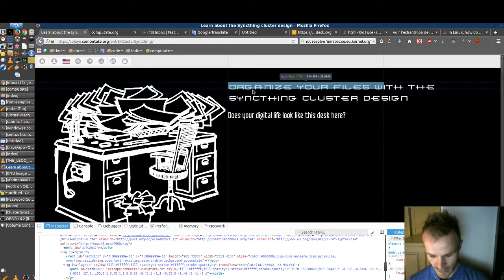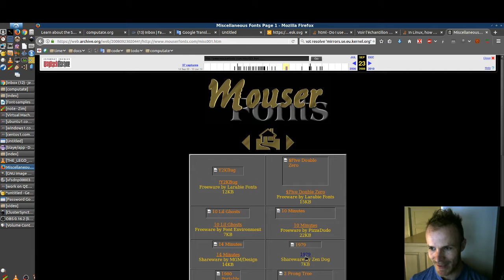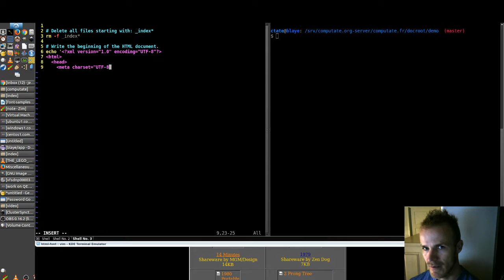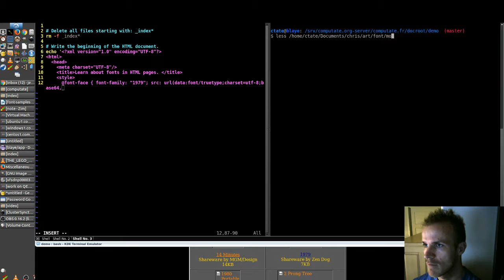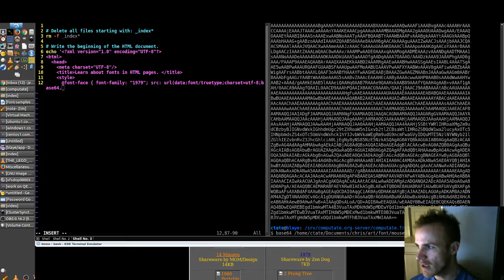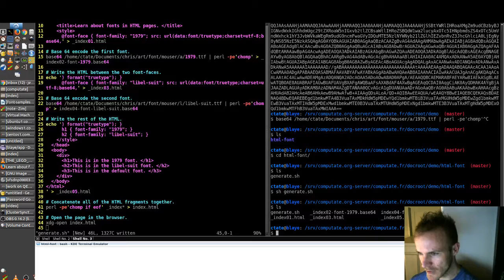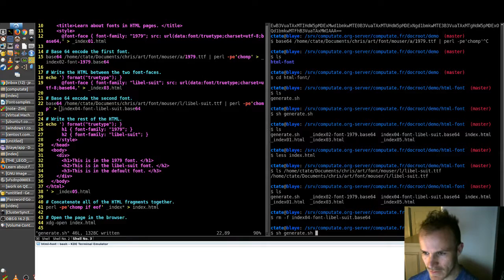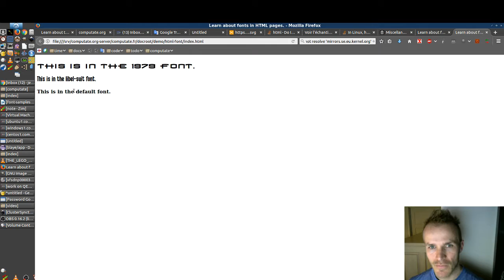Embed true type fonts into html webpage using base64 encoding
It's easy to add any truetype (ttf) font into your webpage, directly into the HTML. I'll also demonstrate a simple shell script for base64 encoding the fonts and concatenating the fonts together with the HTML. I'll show you where I obtain my free fonts.